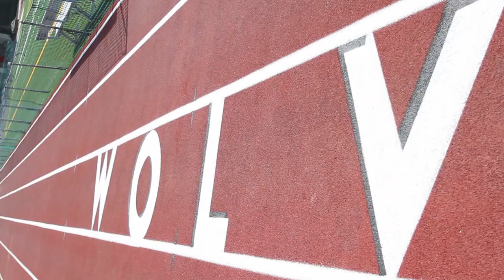The Life Genie Episode #1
The Life Genie Episode #1 "Lights, Camera, Action"